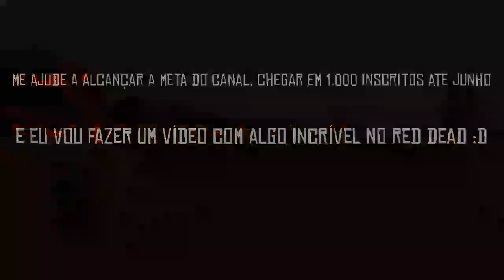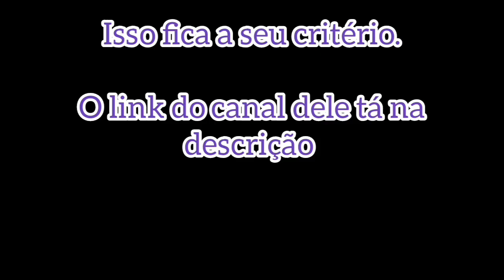🔵Flowers for a Lady (Missão Secundária) [Red Dead Redemption]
Eaí manos. Esse vídeo foi mais na zueira, porque essa missão é bem simples, ou seja, não tem muito o que falar.

Canais parceiros:

Air ace Fã de aviões

Bada

Quem quiser ajudar

Mídia: Digital

Modo de jogo: Single Player